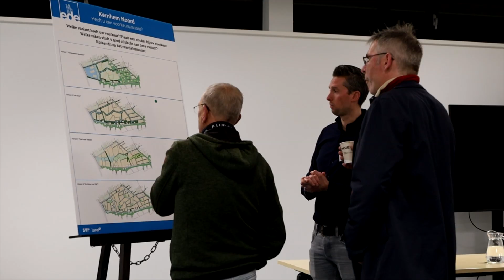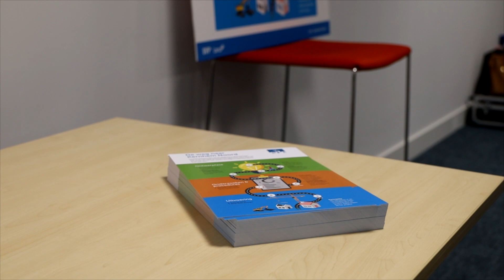Informatiemarkt Kernhem-Noord goed bezocht (XON Nieuws)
Het ligt in de bedoeling om een fors gebied aan de noordzijde van de wijk Kernhem te gaan bebouwen. Maar voordat het zover is, wil de gemeente eerst een mening van de Edenaren weten.